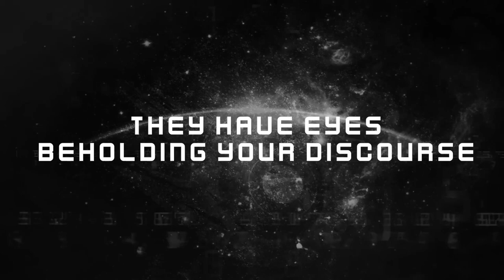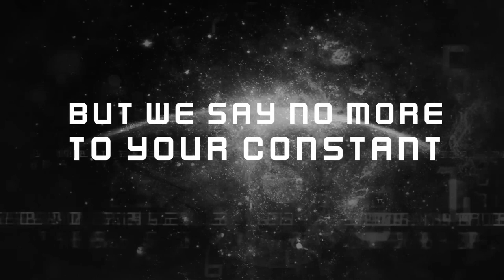Surveillance (Instrumental) (DAGames)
The song by: DAGames
Song: Surveillance